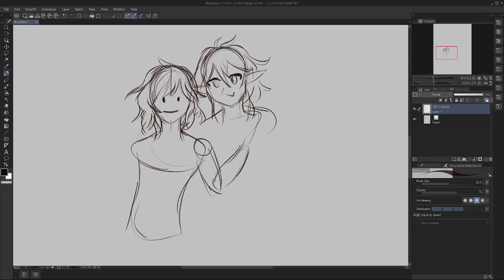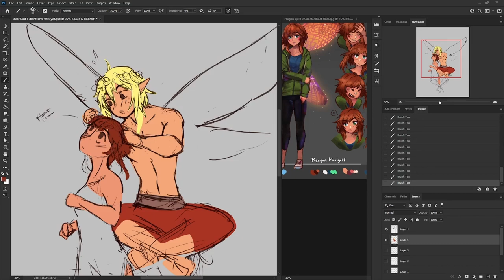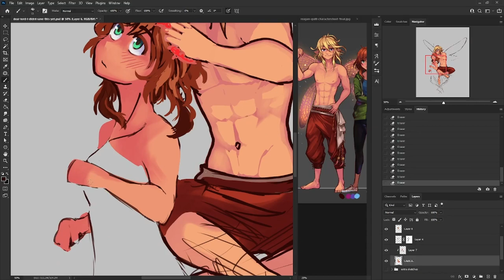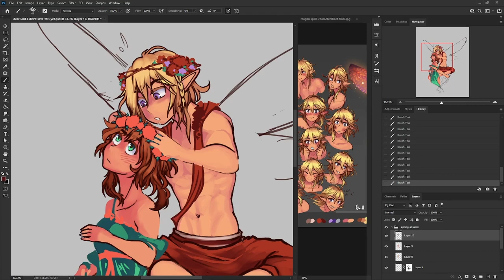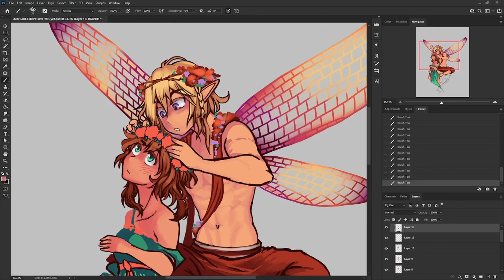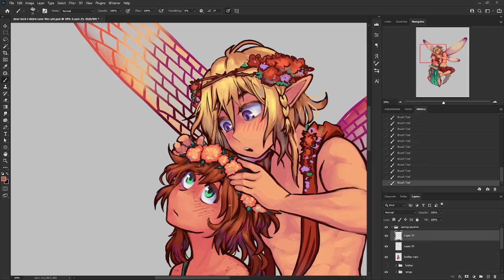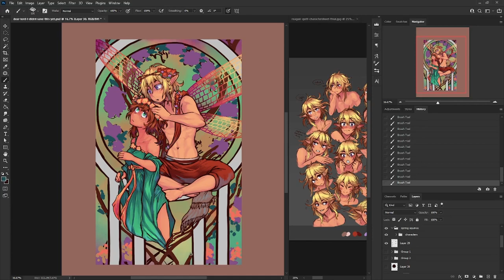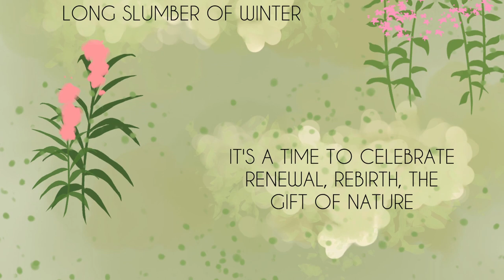Feeling Burnt Out on Your Webtoon?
In this video I’ll be talking about eight specific hang ups for webtoon canvas creators, my own experiences and how I’ve tackled those things, as well as some resources that I’ve personally found helpful.

Read Sadie's Comic Here

And While You're There, Give These Comics Some Love 💕
(links shown in order of appearance)

Inevitable Destiny - Claricee.

He's a Witch!? -  StarSkii

And now my usual links...

Chapters
00:00  Intro
00:31  Example 1. Falling Behind Schedule
02:56  Example 2. Unorganized or All Over the Place
09:23  Example 3. Blocked on a Panel or Background
13:55  Example 4. Story Feels Lacking
17:37  Example 5. Characters Less Appealing
19:06  Example 6. Losing Interest in Your Own Comic
23:15  Example 7. Lack of Motivation
27:15  Example 8. You Don't Want to Draw Anymore